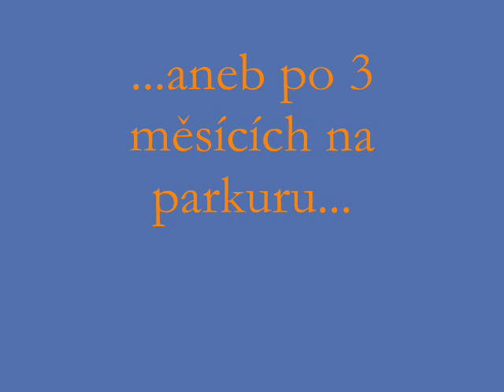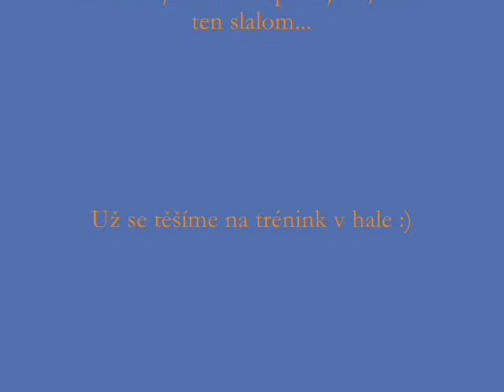Halové neoficiálky- 18.2.2012